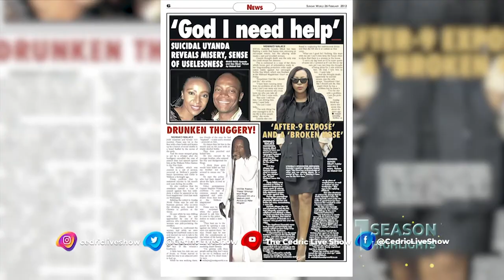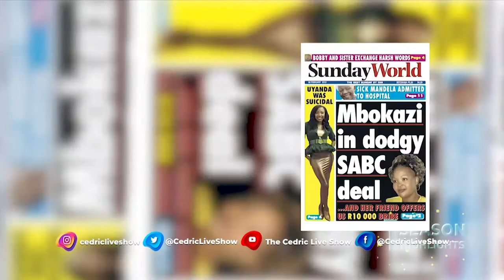The Best of the Best from Season 1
A compilation of all the episodes of Cedric Live Season 1.